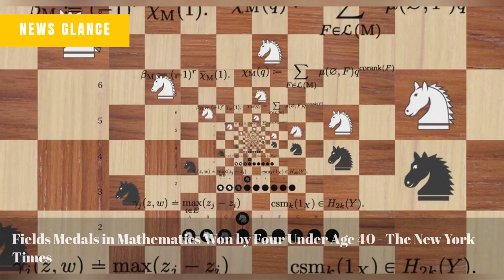Fourth of July rooftop shooter kills six in Chicago suburb - Reuters.com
Fields Medals in Mathematics Won by Four Under Age 40 - The New York Times
Despite rebukes, Trump's legal brigade is thriving - POLITICO
Scandinavian airline SAS files for bankruptcy as pilots strike - CNN
'9-1-1: Lone Star' Actor Tyler Sanders Death Treated as Apparent Drug Overdose - TMZ
Flight cancellations ease slightly as July 4 weekend ends - The Associated Press - en Español